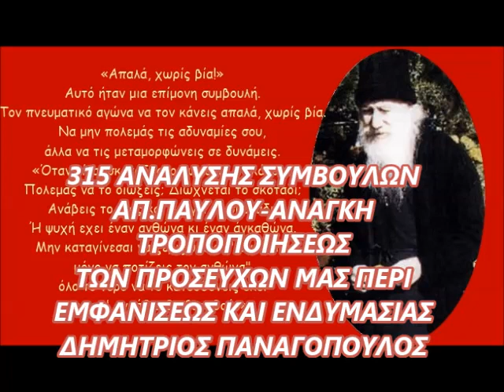315 ΑΝΑΛΥΣΗΣ ΣΥΜΒΟΥΛΩΝ ΑΠ ΠΑΥΛΟΥ